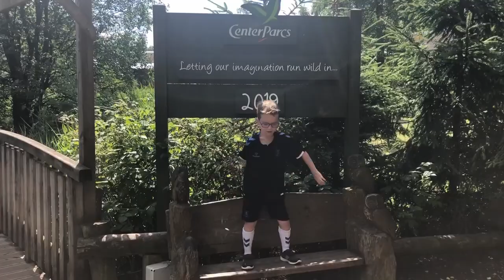Center Parcs July 2019. Swimming, Tennis and falling in the lake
Family holiday to Center Parcs, Whinfell Forest near the Lake District in the north of England.